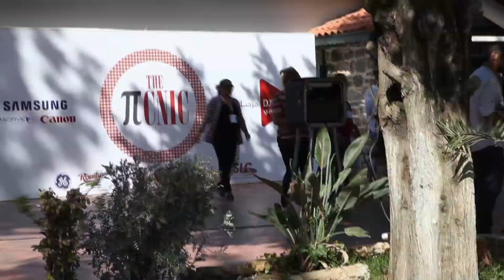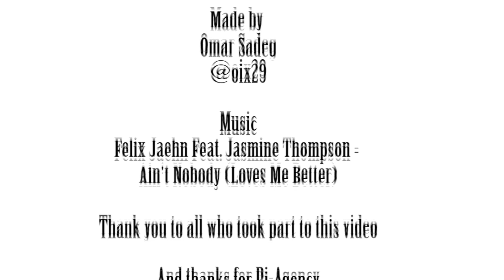The Picnic DZ - Edition 1 (HD 1080p)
Petit retour sur la 1ère édition du The Picnic DZ, nouvel événement fort de la scène média et communicative algérienne.

Musique : Felix Jaehn Feat. Jasmine Thompson - Ain't Nobody (Loves Me Better)